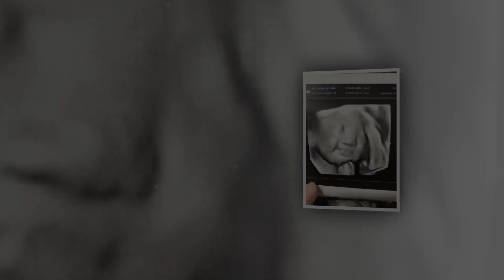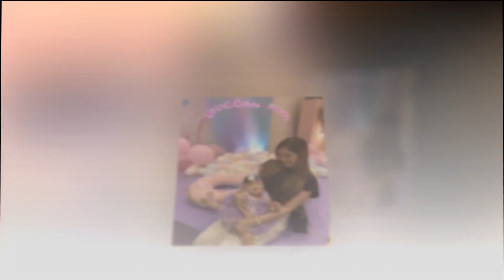Athena Amira, our downright perfect baby girl.❤️ DOWN SYNDROME VLOGGER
Hello everyone! This page is all about my daughter Athena who has down syndrome. ❤️ Sharing with you her avp presentation during her 1st birthday celebration! Enjoy!